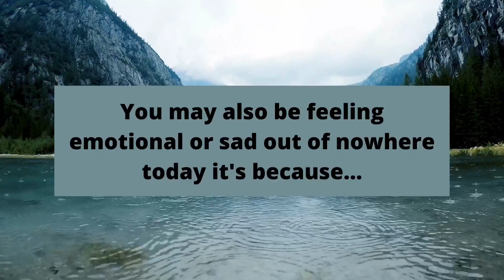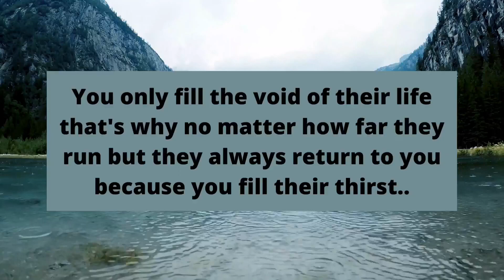‼️You are one of the strong woman I have ever know 👩‍🎓, You confidence made me realised your worth❤️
divine feminine
twin flame